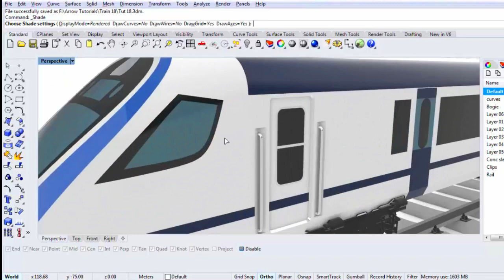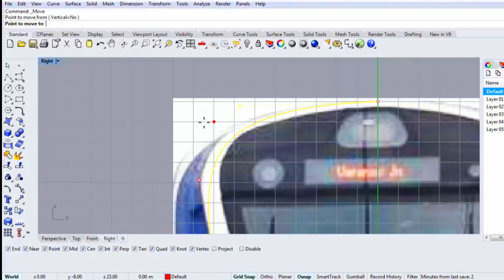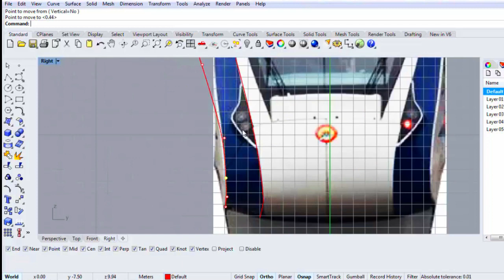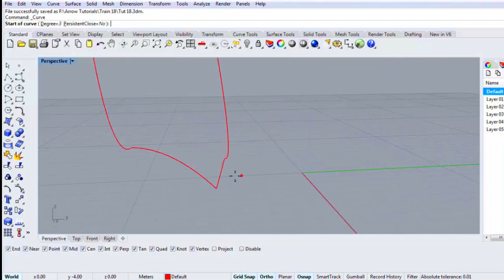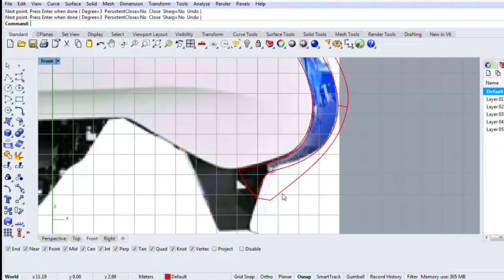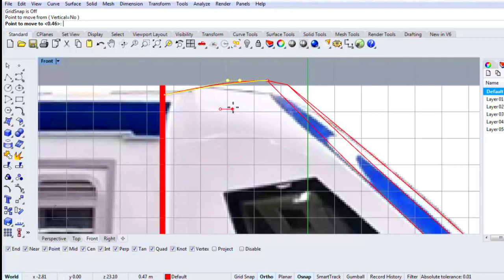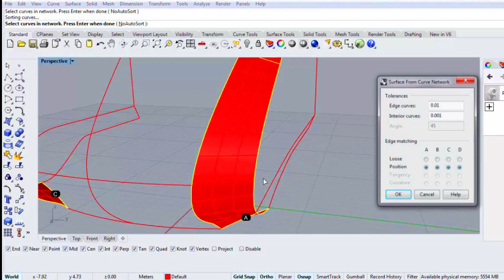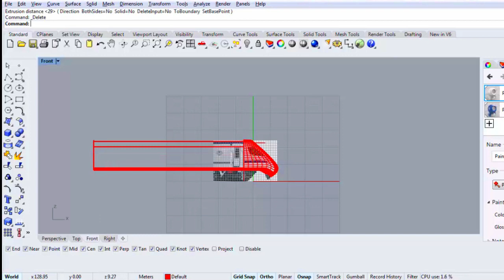Train 18 | Vande Bharat Express | 3D Tribute/Modeling Tutorial in Rhino 3D 6.0 | Surfacing | Part 01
This a Video tutorial and a 3D Modeling tribute to Vande Bharat Express in Rhinoceros 6.0 , Complete Train is Modeled from Scratch and based on blueprint Modeling Technique .

Topics Covered :

1) Network of Curves
2) Loft
3) Surface Pull and Poject
4) Materials
5) 3D Curves
6) Split / Trim Surfaces

It took almost 2 Hours to complete the Train

Below are the Links for

Vande Bharat Express, also known as Train 18, is an Indian higher-speed rail intercity electric multiple unit. It was designed and built by Integral Coach Factory (ICF) at Perambur, Chennai under the Indian government's Make in India initiative over a span of 18 months. The unit cost of the first rake was given as ₹1 billion (US$14 million), though the unit cost is expected to go down with subsequent production.At the original price, it is estimated to be 40% cheaper than a similar train imported from Europe. The train was launched on 15 February 2019, by which date a second unit will have been produced and readied for service.The service was named 'Vande Bharat Express' on 27 January 2019.As of July 2020, the Indian Railways operates two Vande Bharat trains.